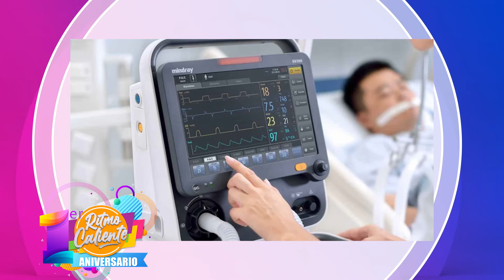DR DAVID CUEVAS / EN RITMO CALIENTE TV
RITMO CALIENTE TV
POR SUPER CANAL 33 Y SUPER CANAL CARIBE
EE.UU. 1PM Y REP. DOM. 1 PM.
JOSE DE LOS SANTOS (EL KIMBA)
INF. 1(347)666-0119